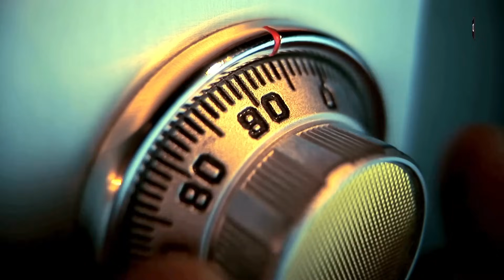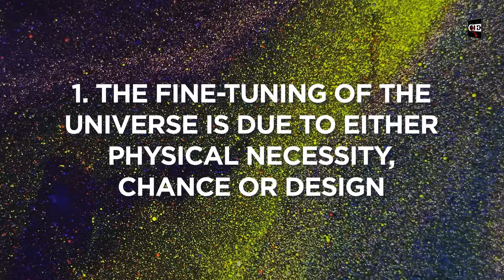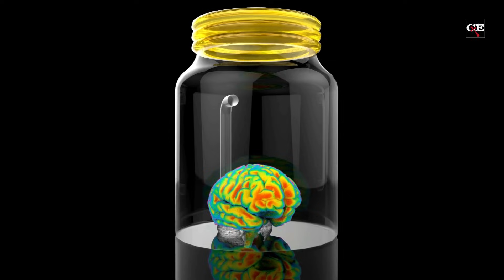William Lane Craig Talks Multiverse & Fine-Tuning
You've heard of the fine-tuning argument, but what about the multiverse hypothesis? Watch as our friend and philosopher, Dr. William Lane Craig, briefly overviews this popular theory and why it fails to explain away a cosmic designer.

📚 𝗥𝗲𝗰𝗼𝗺𝗺𝗲𝗻𝗱𝗲𝗱 𝗿𝗲𝘀𝗼𝘂𝗿𝗰𝗲𝘀
How Old is the Universe? (DVD), (Mp3), and (Mp4 Download) by Dr. Frank Turek

What is the Fine-Tuning Argument for God's Existence, and Does the Multiverse Counter It?👉📱